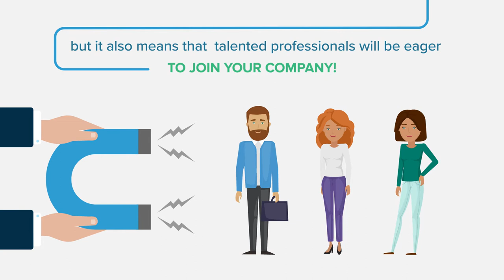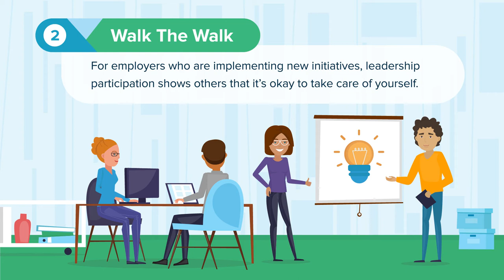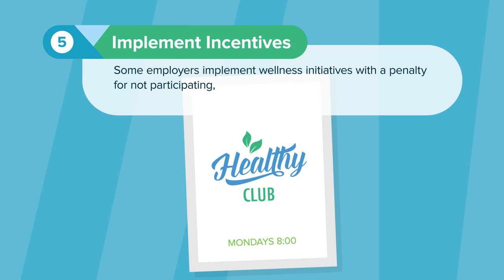How To Create A Flexible Workplace That Attracts & Retains Top Talent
Learn more about how you can navigate the job market with our 2018 Hiring Outlook:

In today's competitive job market, employers must not only be an attractive company for prospective employees, but they must also work to keep the talented professionals they have. By implementing more flexibility into the culture, employers may improve their ability to attract and retain top talent.